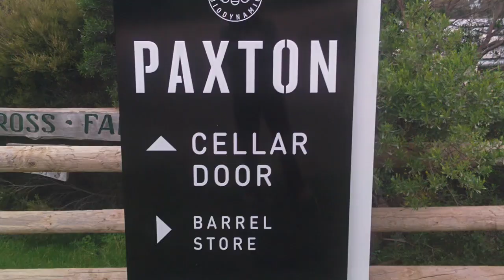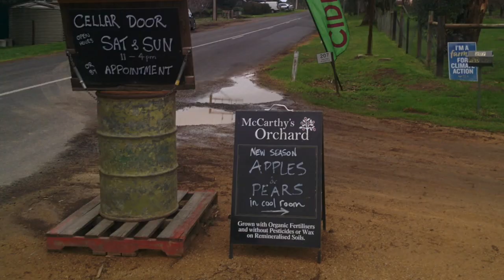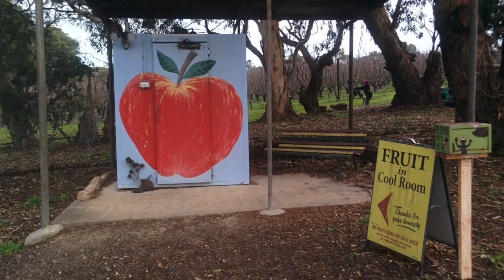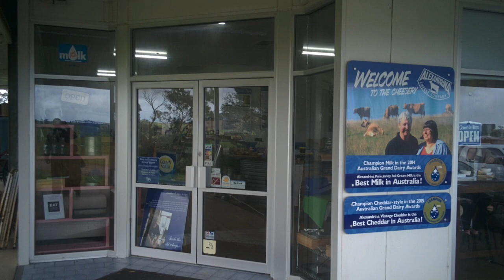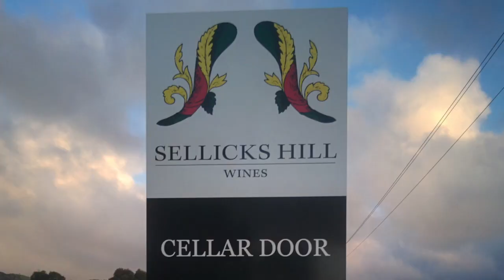Agri Adventures Day Vlog 14 July 2019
A day out visiting South Australian Wine region McLaren Vale. Being visiting four local producers, Paxton Wines, McCarthy's Orchard, Alexandrina Cheeses and Sellicks Hill Wines.
A family day out just few minutes away from Adelaide city in South Australia.